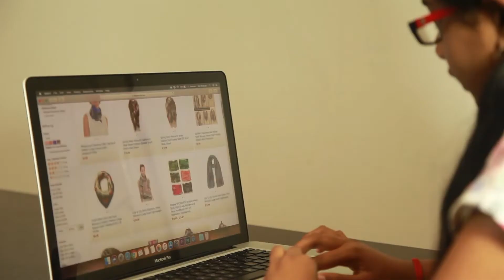Welcome to the incredible world of the internet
The internet is not that bad as you think. It helps you in moments were you don't know what to do. Enjoy this entertaining video that would hopefully pursued you that the internet is incredible!